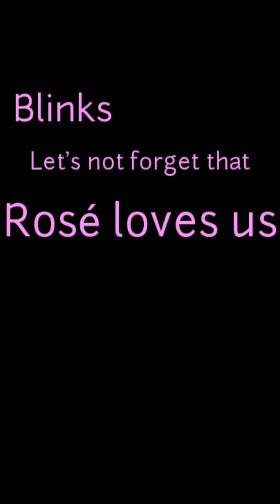BLACKPINK ROSÉ ver - 2nd Anniversary Video (Vertical)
ROSÉ's Appreciation Video for Blackpink's 2nd Anniversary

고맙습니다/Thank you!